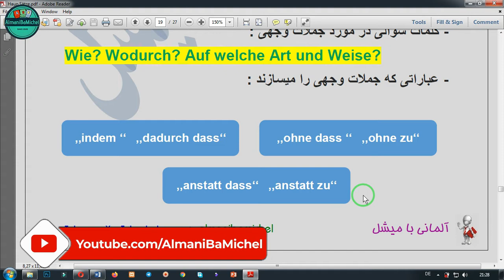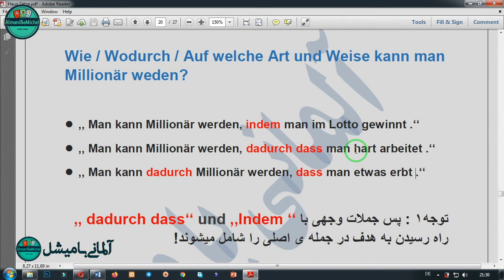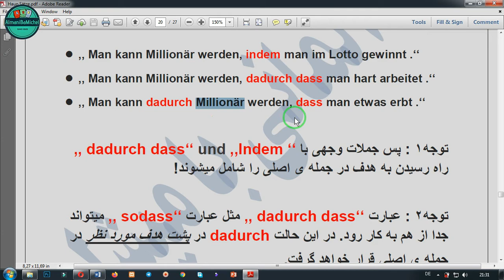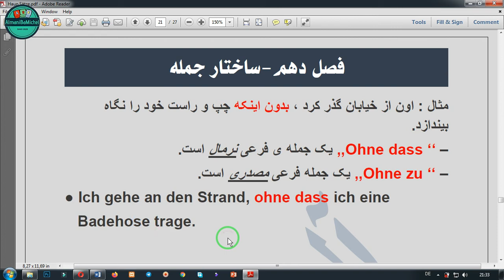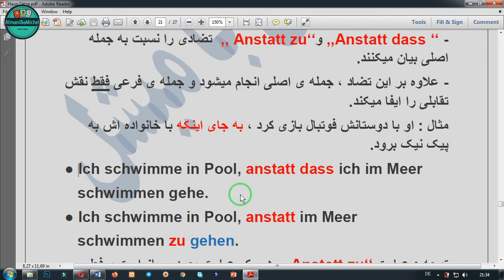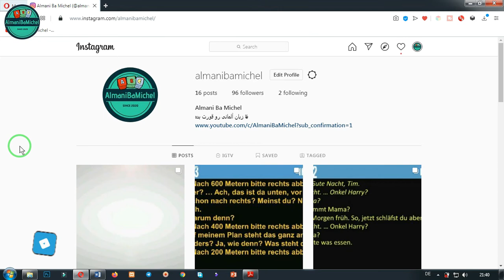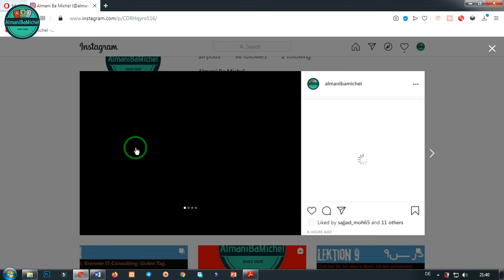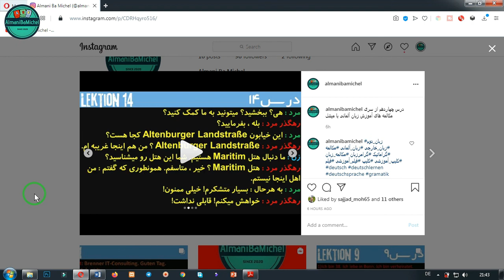Nebensätze mit indem | dadurch dass | anstatt dass/zu | ohne dass / zu آموزش آلمانی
از سری اموزش المانی از پایه تا پیشرفته با میشل این جلسه در مورد جمله های وجهی صحبت میکنیم
جمله های وجهی در زبان المانی همان جمله های فرعی هستند که روی دیگری از جمله اصلی را به مخاطب نشان میدهند
بعنوان مثال در عبارات زیر تضاد و تقابل را نسبت به جمله اصلی نمایش میدهیم
anstatt dass und anstatt zu
اما تفاوت این دو عبارت در چیست؟
 فرم نرمال این تضاد است anstatt dass عبارت
فرم مصدری میباشد ، یعنی فعل صرف نمیشود . به عبارت دیگر anstatt zu اما
anstatt zu + infinitive
ادامه ی بحث امروز را در ویدیو باهم میبینیم . لطفا با اموزش المانی این بخش همراه ما باشید
ohne dass ohne zu
dadurch dass شرح
dadurch dass indem unterschied
deutschlernen mit :almani ba michel
lernen Deutsch im Persisch
learning germany to persian
آموزش آلمانی از صفر تا صد
آموزش زبان آلمانی از پایه
جمله شرطی در زبان المانی
آدرس گروه تلگرام: